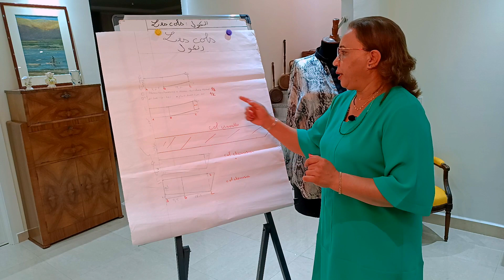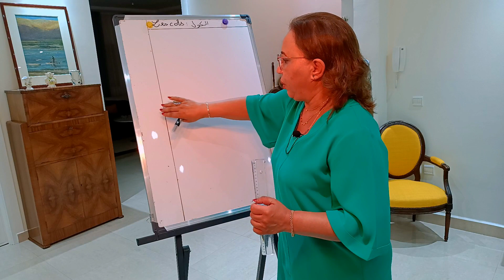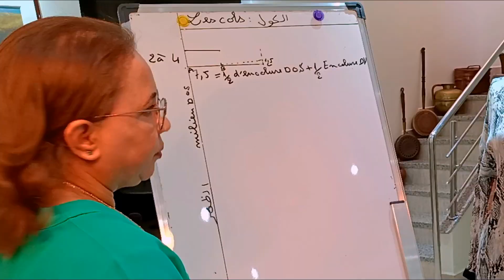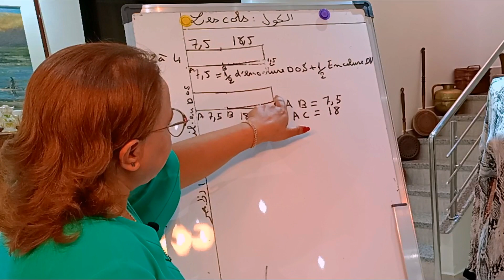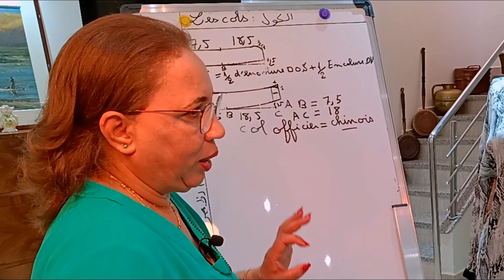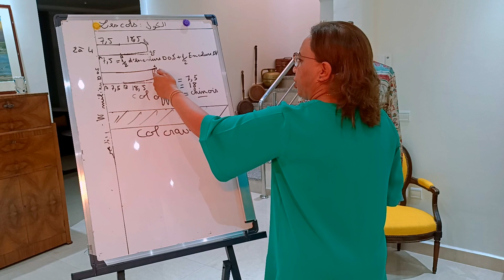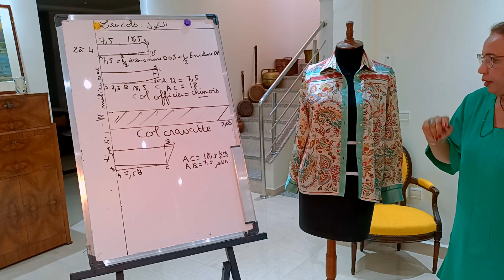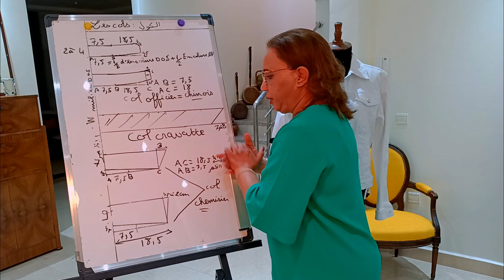leçon 39 : أنواع و أشكال الكول LES DIFFERENTS COLS :Cravate / chemisie / chinois / officier/